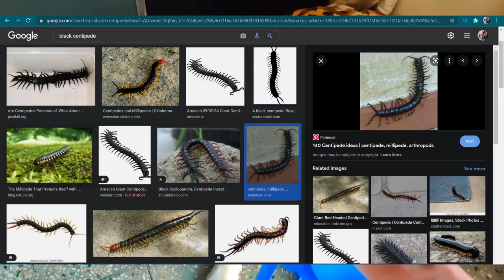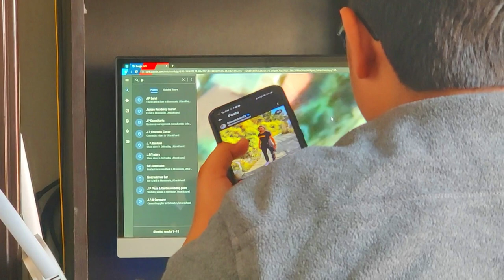Nahate hue pipe se nikla centipede | Bathroom fails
Hey Guys!!!
This is a normal vlog in which I find a black centipede in my bathroom.